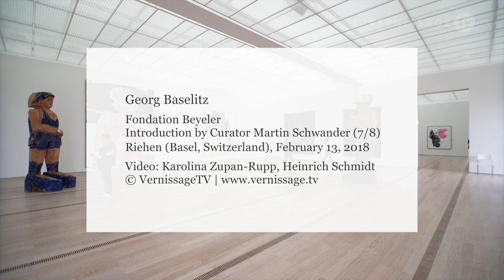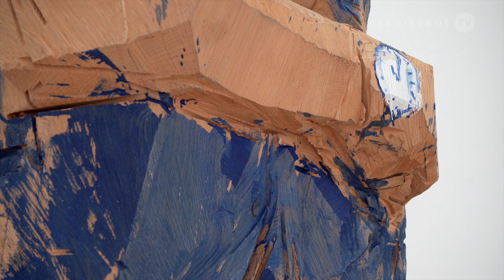An Introduction to the Work of Georg Baselitz (7/8)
An introduction to the work of German painter Georg Baselitz by the curator Martin Schwander on the occasion of the exhibition “Baselitz” at Fondation Beyeler in Riehen (Basel, Switzerland) in German language with English subtitles. Part 7/8.

“Meine neue Mütze” (My New Hat), 2003, and “Frau Ultramarin” (Mrs. Ultramarine), 2004, are sculptural portraits of Georg Baselitz and his wife Elke. Curator Martin Schwander explains, why these sculptures are funny and serious at the same time.

Recorded at Fondation Beyeler, 13 February 2018.